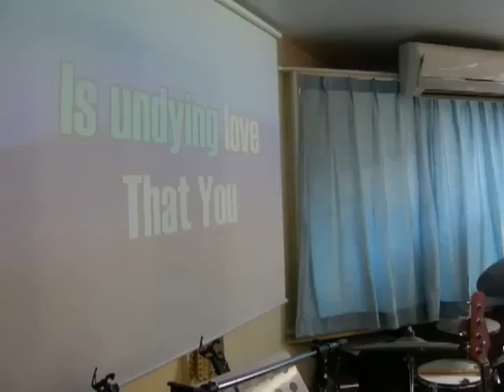Oct.23, 2011 (New Creation) Music